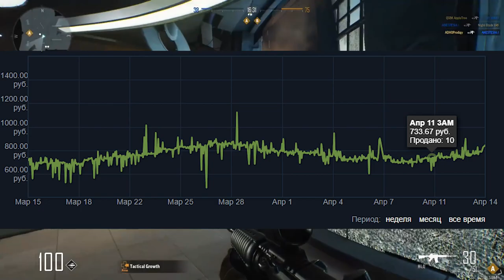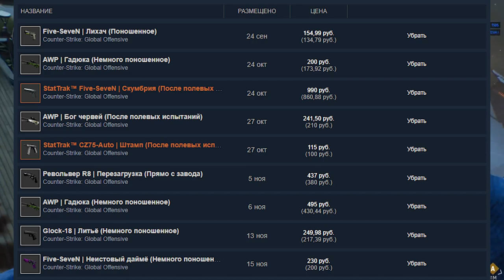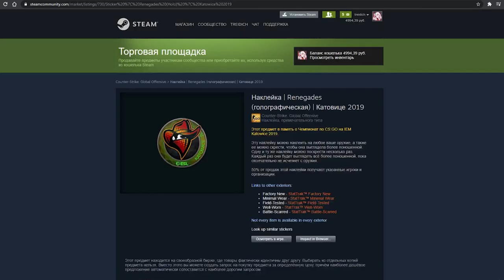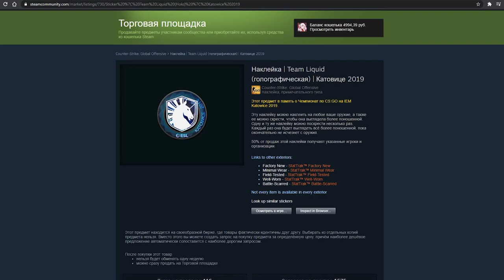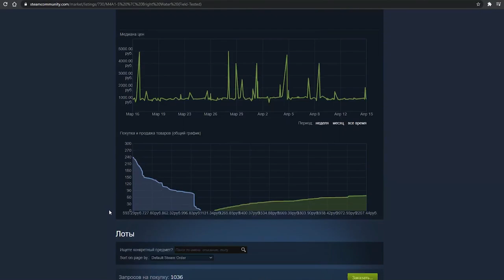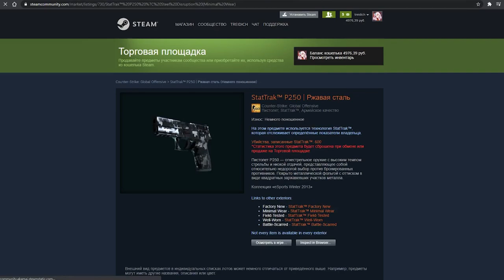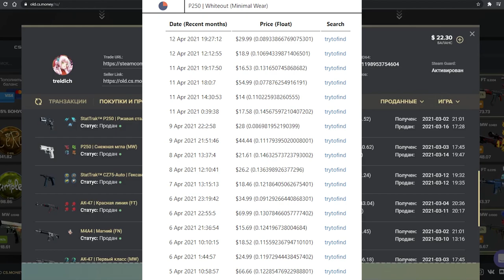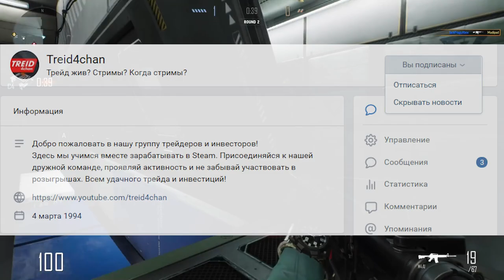Мои перепродажи. В чем недостатки схемы?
В видео высказывается сугубо личный опыт, ваш может существенно отличаться от моего!
Автор сожалеет о возможно плохом качестве звука и картинки^^